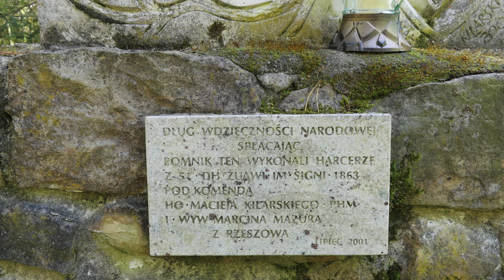major Henryk Dobrzański "Hubal" - pomnik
pomnik upamiętniający wygraną bitwę pod Huciskiem Oddziału Wydzielonego Kawalerii Wojsk Polskich pod Huciskiem z Niemcami (1940')